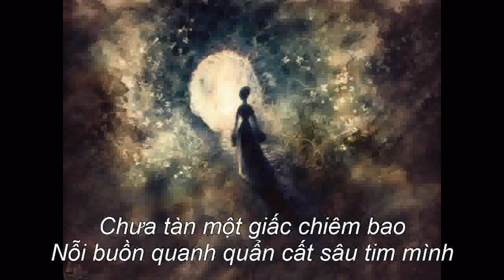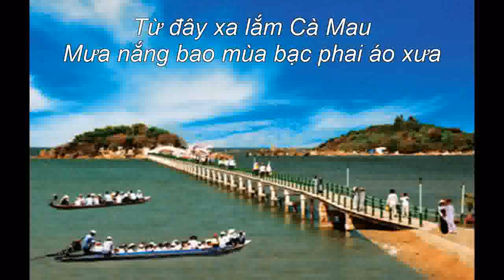KÝ ỨC MIỀN TÂY - Guitar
Nhạc Nhã Thanh, Thơ Lý Hồng Tâm